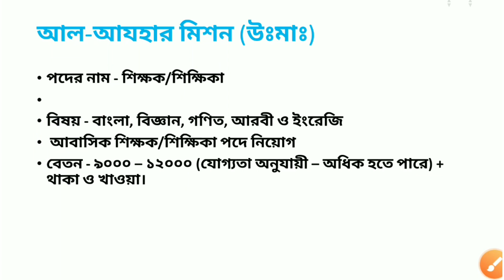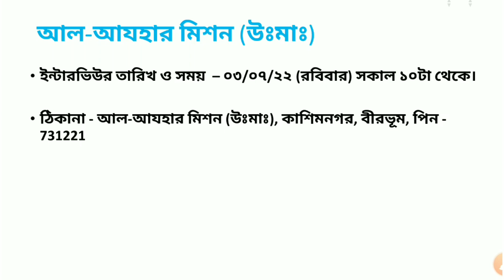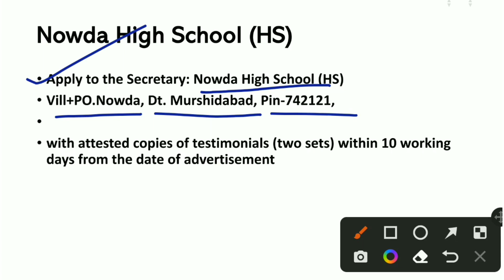Nowda High School West Bengal Bengali Medium School Teacher Recruitment 2022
Today I Discuss about Al-azahar and nowda High school teacher recruitment notification 2022

• Topic Covered :
bengali medium school teacher recruitment 2022
bangla medium school teacher job 2022

• আল-আযহার মিশন (উঃমাঃ)
যোগাযোগঃ ৯৭৩২৩০২১৩১
Job notification Published On Puber Kalam - 26/06/2022

Job notification Published On Puber Kalam - 27/06/2022